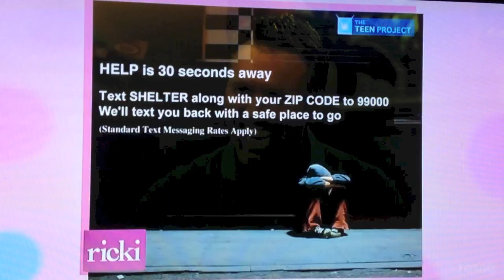Foster Care Expert Derek Clark-Ricki Lake Show-Motivational Speaker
Foster care speaker, expert and motivational speaker Derek Clark  is featured on The Ricki Lake Show.

Derek is an international motivational and inspirational speaker, foster care expert, child welfare trainer and the author of I Will Never Give Up and Never Limit Your Life. The Ricki Lake Show episode is Amazing Foster Families. Derek is Ricki Lake's guest foster care expert. The show also featured Antwone Fisher and Victoria Rowell.

Here is a brief bio on foster care speaker Derek Clark.
Derek Clark's story is one of resilience and redemption. Derek spent 13 years in the foster care system. Before entering foster care, Derek suffered unthinkable child abuse, abandonment and emotional distress, Derek knows first hand on how to cope with adversity and overcoming hardship. His past reflects a life of humiliation, aggression, emotional distress and overwhelming anxiety. He has experienced the life of fear andrejection and much more.

At five years old Derek's mother and stepfather turned him over to the county social services but kept his brother and sister. Derek felt as if he had been deleted from his family. His father was in prison for the criminally insane. Psychiatric reports stated that at the age of five years old, Derek had severe behavioral problems and fascinations of extreme violence and death. Neurological reports stated that at six years old, he had the IQ of a two and a half year old and diagnosed him with erratic psychosis. Having also been misdiagnosed as mentally handicapped and having numerous emotional and language difficulties, Derek never gave up. With the help of his amazing foster parents and mentors, he has defied the artificial limitations imposed upon him. This has never held Derek back from accomplishing what he set his heart and mind to. From owning a very successful corporation to having a family, his maxim is to make no excuses.

Derek Clark was the Ambassador for the Foster Care Alumni of America, an expert on
CNN Headline News and the Ricki Lake Show. He is an inspiring speaker/trainer, singer/songwriter and the author of Never Limit Your Life and the I Will Never Give Up book series. His true-life trials and personal triumphs have inspired organizations throughout the United States, Australia and Canada with his powerful message of hope and unwavering perseverance.

As an inspiring foster care speaker, author and singer/songwriter, Derek has spoken and performed his music for tens of thousands of people including a former President of the United States. He unleashes his creative energy in a never-ending effort to ignite passion in others and instill the courage to never give up. His maxim is to make no excuses. He has turned his situation from a victim to a victor, equipping him with the wisdom and the will to Never Give Up.

To find out more about motivational and inspirational speaker Derek Clark and his inspiring programs,